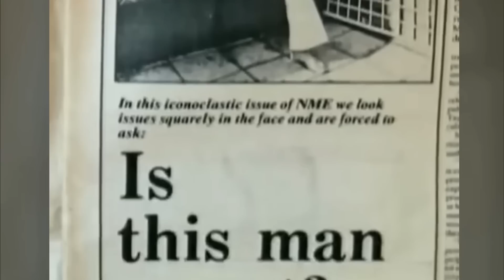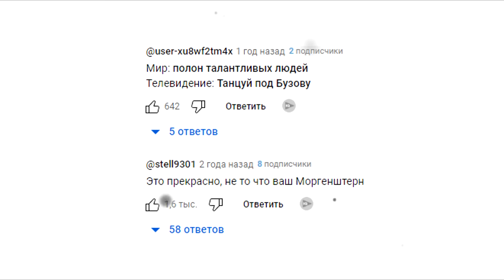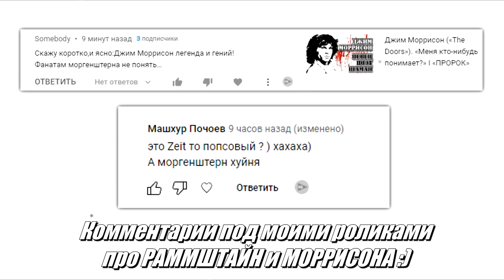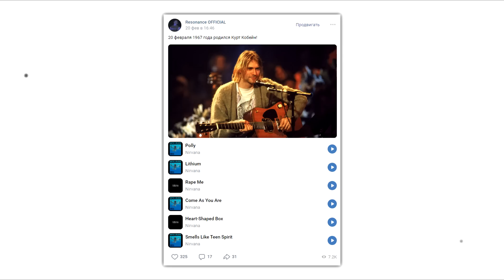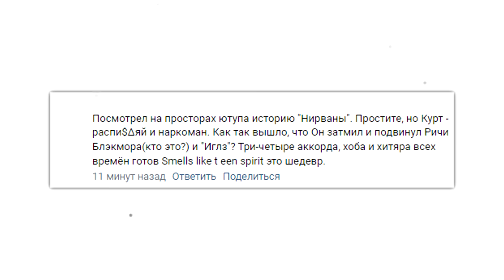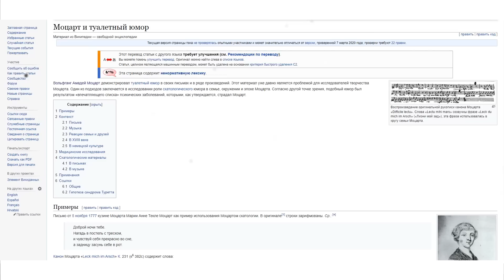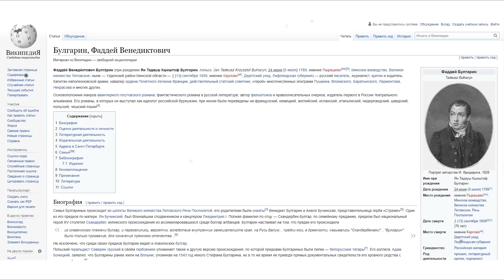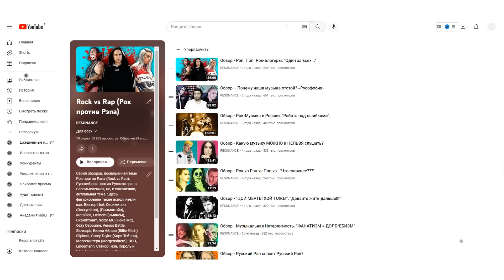Обзор – Почему старые хиты круче новых? «Как молоды мы были...»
Всё, что было в деревне, остаётся в деревне! Смотри фильм «Беспринципные в деревне» в кинотеатрах с 2 марта
Токен: LdtCKHHss

Надеюсь, это мой последний обзор, где я пытаюсь раскрыть подобные темы. А если вам и так всё понятно, то мб хотя бы откроете какие-нибудь интересные для себя факты. Насколько критично, если тебе Noize MC нравится больше группы The Beatles? Действительно ли песни Руки Вверх! в миллиард раз лучше треков GAYAZOV$ BROTHER$? Становятся ли песни Nirvana (как та же Smells Like Teen Spirit) из-за того, что они не особо сложные? Morgenshtern (Моргенштерн) и Limp Bizkit - что в них общего? Rammstein с автотюном - это позор? Почему группу Queen ненавидели критики?

Добровольное пожертвование на развитие канала:
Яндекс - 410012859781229